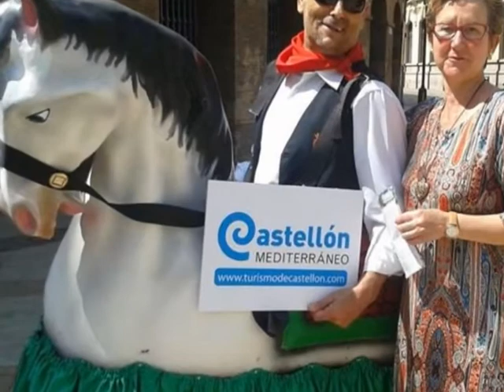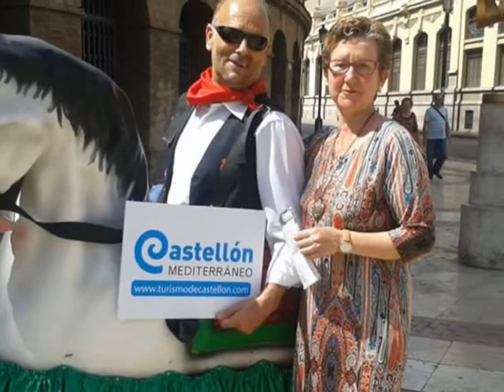Segorbe promociona sus recursos turísticos en Valencia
Por segundo año consecutivo, Segorbe ha participado en una acción de promoción directa, en el Street Marketing que ha tenido lugar este fin de semana en la calle Xátiva, frente a la plaza de toros en Valencia.
Organizado por el Patronato Provincial de Turismo de la Diputación de Castellón, Segorbe estuvo presente informando a todo aquel que paso por delante del stand, tanto personas autóctonas de Valencia y su área metropolitana, que son el principal mercado emisor de turismo, como a aquel que esté en Valencia de turismo y así ofreciéndole una posibilidad de visita durante sus vacaciones.
Una técnico municipal estuvo en el stand con folletos del municipio donde se recoge toda la oferta turística y con carteles de nuestra fiesta más internacional, que además, cobró un especial protagonismo puesto que Diputación preparó con una empresa de animación, unas actividades para llamar la atención del público y atraer la gente al stand. En concreto, se seleccionaron varios personajes representativos de la provincia, como el Papa Luna, un peregrí de les Useres y un caballista de la Entrada de Toros y Caballos de Segorbe.
Para hacer más atractiva esta actuación, el ayuntamiento de Segorbe cedió a la empresa de animación un toro y un caballo de los de cartón piedra que tradicionalmente se han utilizado en ferias de turismo para realizar la promoción de la fiesta, así como parte de la indumentaria oficial que llevan los caballistas durante la Entrada para hacer lo más real posible la actuación.
Al mismo tiempo, se ofreció al turista información sobre el complejo acuático Segóbriga Park, que estará abierto hasta el 31 de agosto y que es un referente ya como centro lúdico en la Comunidad Valencia en la temporada estival.
Los responsables de Turismo del Ayuntamiento, la Concejal Soledad Santamaría y el Gerente Miguel Bolumar, destacan que apostar por estas actuaciones dentro de la comunidad y en particular en Valencia es fundamental para la atracción del turismo a la Capital del Palancia.
Cabe recordar que más del 60 % del turismo en Segorbe procede de Valencia y su área metropolitana y hacer hincapié en esta zona para reforzar este conocimiento y darse a conocer a aquellas personas que todavía no han descubierto los recursos segorbinos, es fundamental dada la cercanía y las buenas comunicaciones, que hacen que Segorbe sea un destino turístico de primer orden para miles de personas.